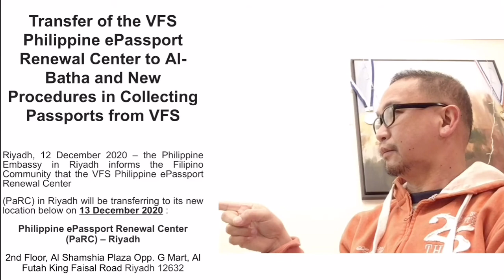VFS Passport Renewal | VFS Passport Releasing New Update New Location VFS Global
Passport Renewal Passport Releasing New Update New Location
VFS

VFS Global
Philippine Embassy Riyadh
How to renew Philippine passport
How to release Philippine passport
Passport Releasing
Passport Renewal
VFS Global Renewal and Releasing of passport
Paano mag renew ng passport
Paano mag release ng passport
Vfs Global passport Renewal
Vfs Glibal passport Releasing
Philippine passport Renewal
Philippine passport Releasing
Philippine passport Releasing Philippine Embassy
Philippine passport Renewal Philippine Embassy
Passport Renewal Philippine Embassy Riyadh
Philippine passport Releasing Philippine Embassy Riyadh
Vfs Global Riyadh
Pag renew ng passport Riyadh
Pag release ng passport Riyadh